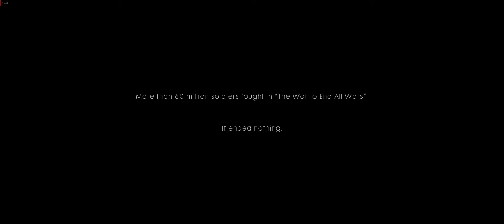Battlefield 1: THE MOVIE! Storm of Steel (#1)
Can't be bothered with the single player campaign? The war stories in Battlefields 1 and V make for an epic mini-series on their own, so here they are presented Steven Spielberg-style, digitally remastered in ultra-wide!